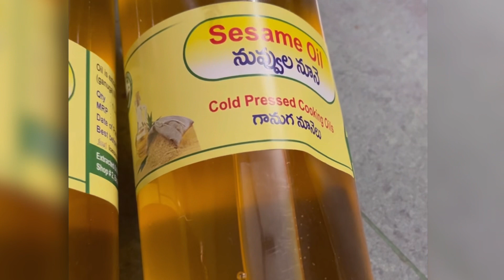ఆవకాయ |Spicy Aavakaya | Sumer Special | Must Try Easy Recipe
Spicy Aavakaya Recipe